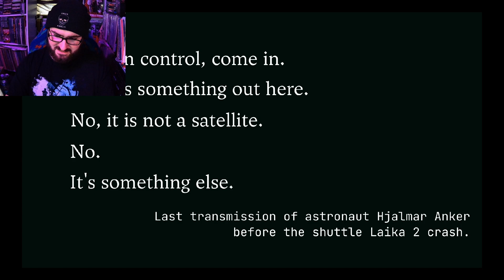GOING DOWN TO THE BOTTOM! | Aegis Green